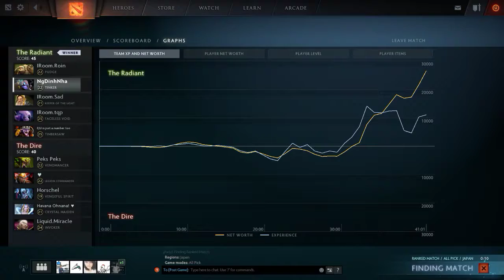Dota 2 #281 - NgDinhNha